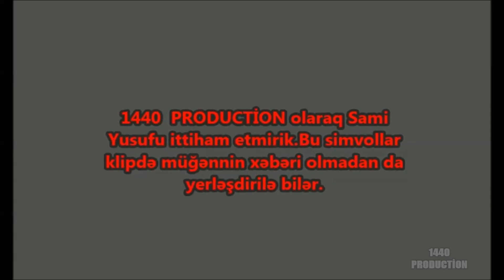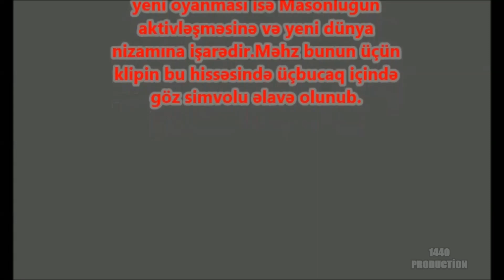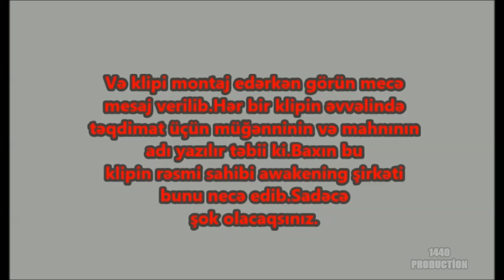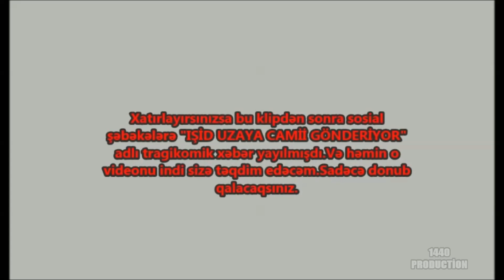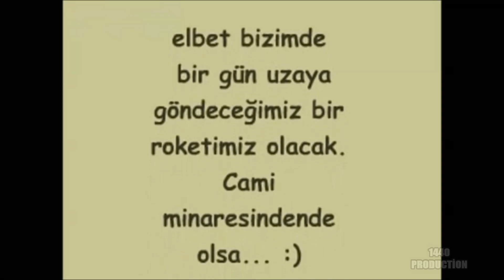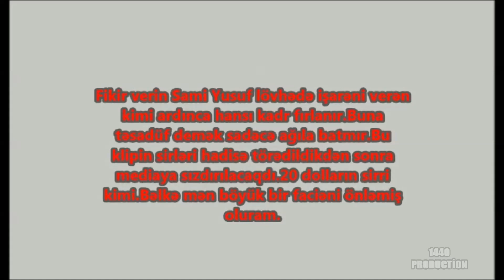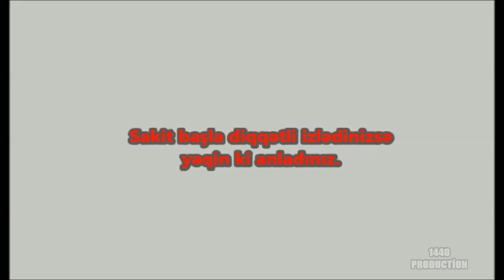Sami Yusufun Allahu Allah klipində gizli Mason simvolları (DƏHŞƏT)